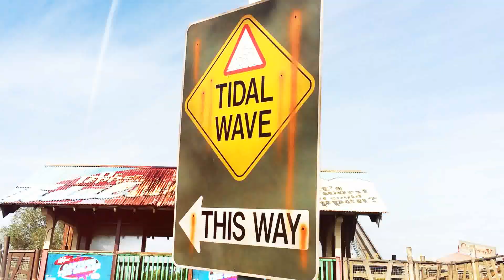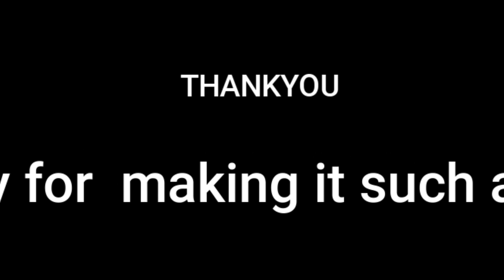Thorping 2017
Thorp Park 2017